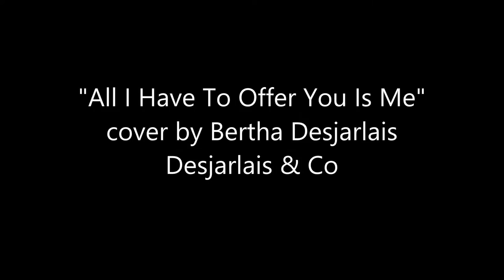"All I Have To Offer You Is Me" (cover) Bertha Desjarlais - Desjarlais & Co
New Years Gala 2014 at The Bold Center in Lac La Biche, Alberta